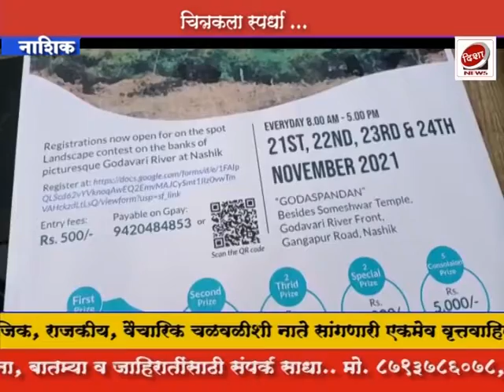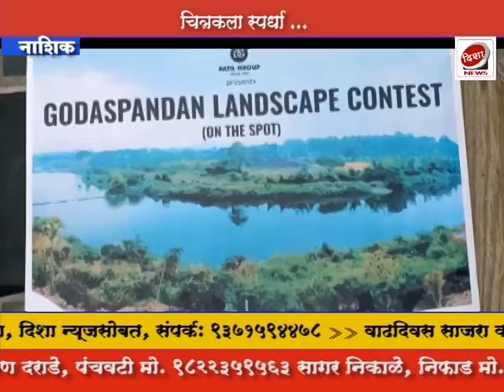नाशिक;महाराष्ट्रात प्रथमच नदी किनारी होणार राज्यस्तरीय चित्रकला स्पर्धा,पाटील ग्रुपचा उपक्रम..